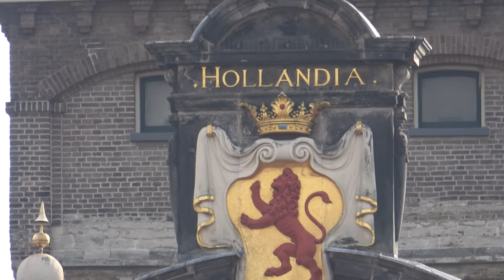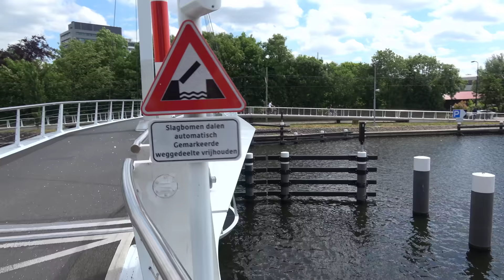Delft, Netherlands in 4K (UHD)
Delft is a city and a municipality in the Netherlands. It is located in the province of South Holland, to the north of Rotterdam and south of The Hague.

Delft is known for its historic town centre with canals, winding bike paths, Delft Blue pottery, the Delft University of Technology, jurist Hugo Grotius, painter Johannes Vermeer and scientist Antony van Leeuwenhoek, and its association with the royal House of Orange-Nassau.

The footage was taken between June 02 - June 06, 2017.

Cameras Used:
Sony AX53 and Sony a6500 for stills.

BTC : 3J8mV9nxLuWMwWZdJiW6dyiXwkeWHyRE9p
ETH : 0x31f823a89279e85bcd6ee249734d07ba504915a7

Rendering Computer Specs:
Here are the parts:
Intel Core i7 4790K CPU
Corsair H75 54.0 CFM Liquid CPU Cooler
MSI Z97-GAMING 5 ATX LGA1150 Motherboard
Kingston HyperX Fury Black 16GB (2 x 8GB) DDR3-1866 Memory
MSI Radeon R9 380 4GB Video Card
NZXT S340 (Black) ATX Mid Tower Case
Corsair CX 750W 80+ Bronze Certified Semi-Modular ATX Power Supply
Samsung 850 EVO-Series 250GB 2.5" Solid State Drive
Seagate Barracuda 3TB 3.5" 7200RPM Internal Hard Drive
Microsoft Windows 10 Home OEM (64-bit)

BTC : 3Hgj5g8sFZP6XkJ1gH9Kuj9ZhAjRRwkrtW
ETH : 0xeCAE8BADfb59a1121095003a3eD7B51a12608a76